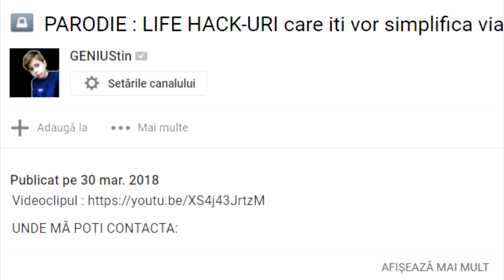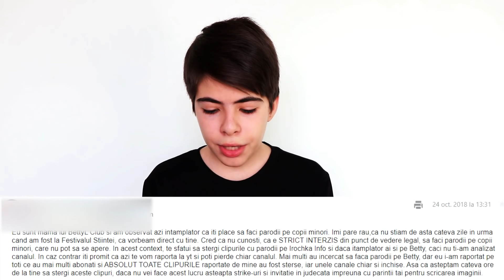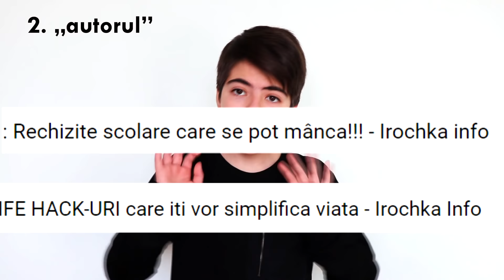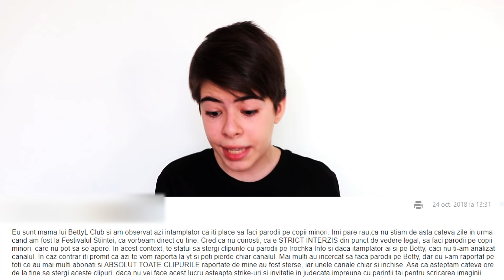IROCHKA INFO MĂ DĂ ÎN JUDECATĂ...